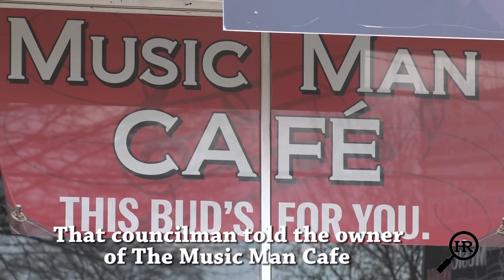Sneak Peek: Hummel Report looks into Johnston restaurant voted closed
March 8, 2018: The Hummel Report's Jim Hummel is looking into a Johnston restaurant that was voted out of business at a City Council meeting that its owner didn't attend. This is the culmination of two years of friction between the owner and his councilman.

Get the full report Friday on providencejournal.com, and in The Providence Sunday Journal.